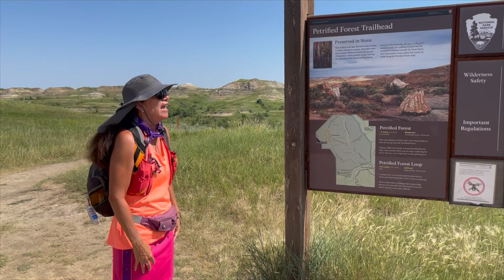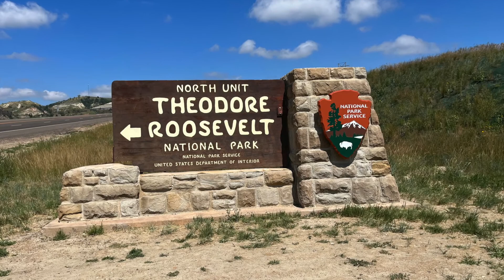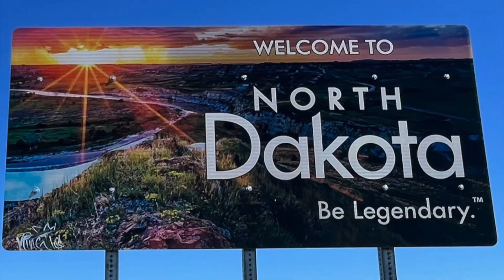3 Days of Hiking, Trails, Bisons, and Fun at Theodore Roosevelt National Park in North Dakota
After hiking in Badlands NP & Wind Cave NP, we spent 3 amazing days in TR national park. Don't forget to check our Badlands video and Wind Cave video. To see more of our national parks adventures